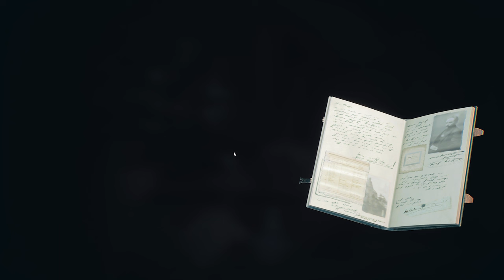Taming The Bukavac | THE THAUMATURGE | Occult Detective RPG | Part 2